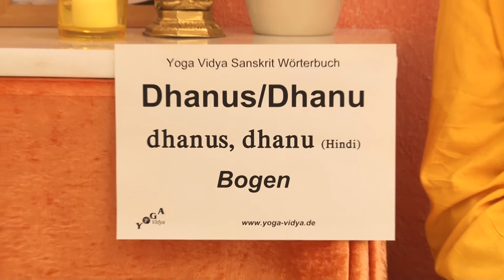Dhanus - Bogen - Sanskrit Lexikon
Dhanus heißt Bogen. Dhanus heißt allgemein Bogen, es ist auch der Bogen, mit dem man Pfeile abschießen kann. . Dhanus ist auch Teil des Wortes Dhanurasana, die Yoga Stellung Bogen. Erfahre in diesem Kurzvortrag etwas über die Bedeutung von Dhanus. Hier in diesem Vortrag bekommst du weniger philosophische Einsichten. Es geht einfach darum, dass du dir das Sanskrit Wort Dhanus merken kannst.